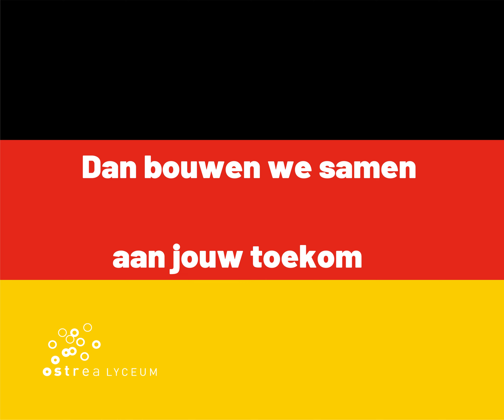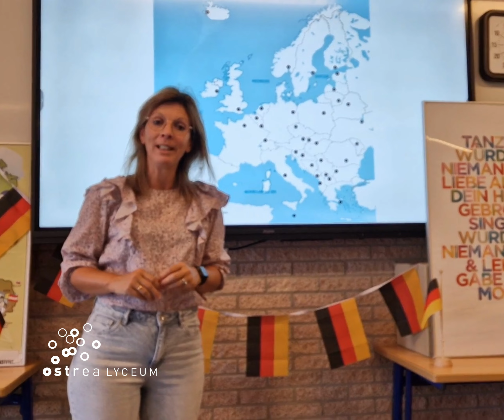Wij zoeken een docent Duits! (schooljaar 23-24)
Op het Ostrea Lyceum zoeken we voor schooljaar 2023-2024 nog een nieuwe collega die Duits wil geven aan de leukste leerlingen uit Goes en omstreken. Wil jij komen werken in een jong, gezellig en dynamisch team én heb je affiniteit met jongeren in de leeftijd van 12 tot 18 jaar? Neem dan snel contact met ons op!